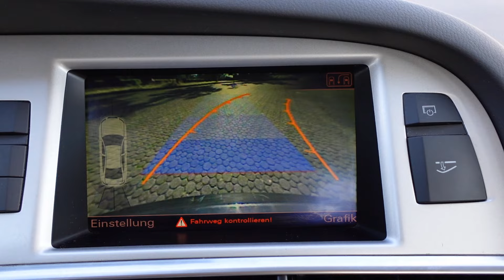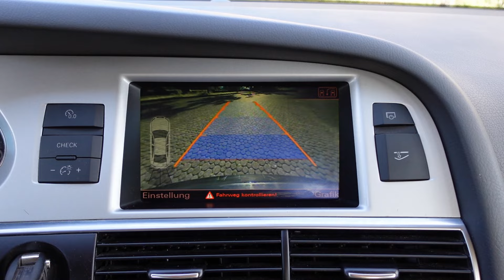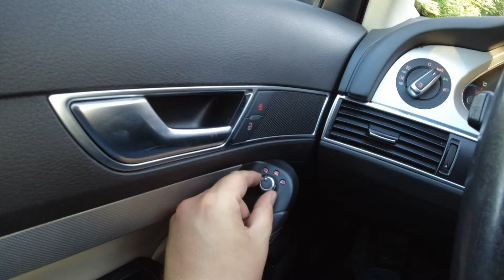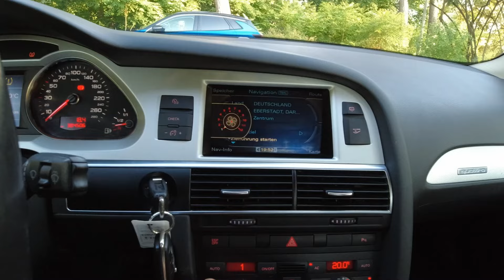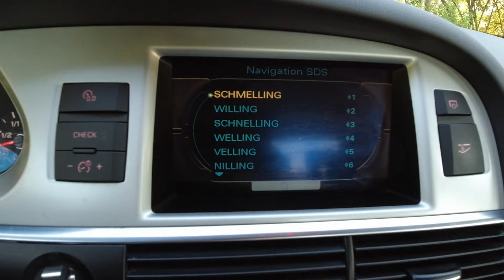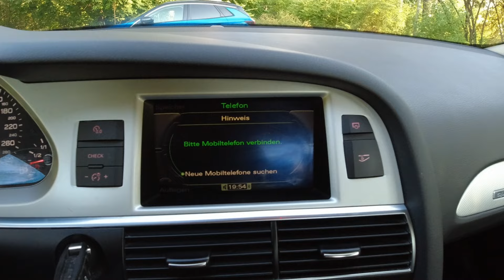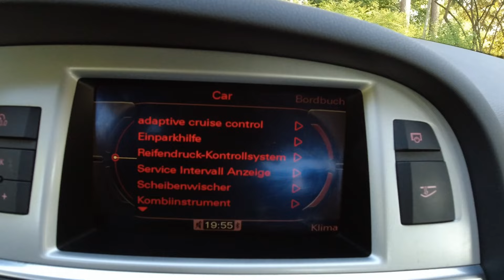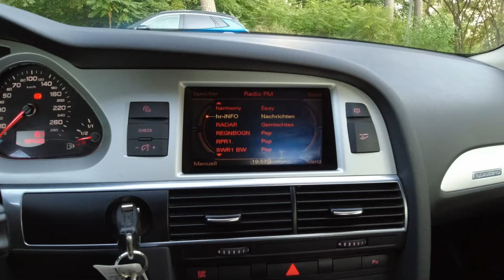Audi A6 mit 300.000 Kilometern. Was funktioniert noch? | Autohändler Alltag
Hallo zusammen,
heute durfte ich mir mal einen Audi A6 3.0 TDI V6 quattro mit über 300.000 Kilometeren für einen Test ausleihen. Mal schauen wie gut der Wagen die Zeit überstanden hat.